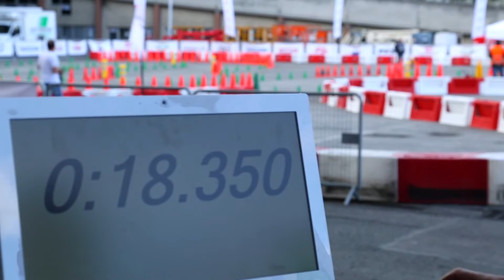Rallye Jeunes FFSA : dernier week-end au Mondial de l'Auto !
Du 1er au 16 octobre 2016, le Mondial de l'Automobile de Paris accueille Rallye Jeunes FFSA, l'opération de détection de jeunes pilotes de rallye. Ce week-end marque les derniers jours de sélection, avant la prochaine date à Nîmes du 4 au 6 novembre.